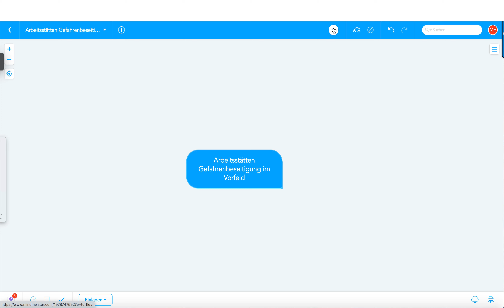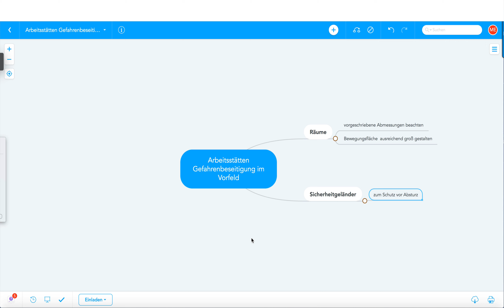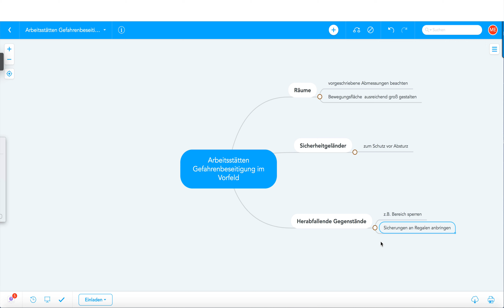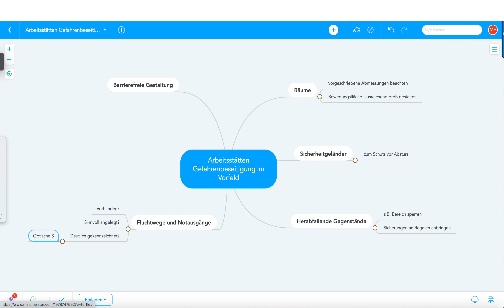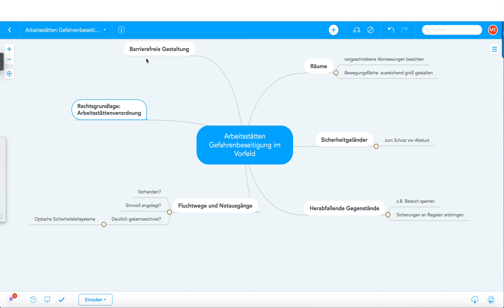ArbStättV, Gefahrenbeseitigung im Vorfeld, Gratis Mind Map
Arbeitsstättenverordnung (ArbStättV), Gefahrenbeseitigung im Vorfeld, Gratis Mind Map

Beispiele
Betriebswirt
Technischer Betriebswirt
Technischer Fachwirt
Industriefachwirt
Wirtschaftsfachwirt
Handelsfachwirt
Personalfachkaufmann
Industriemeister
Küchenmeister
Restaurantmeister
Hotelmeister
Abwassermeister
Wassermeister